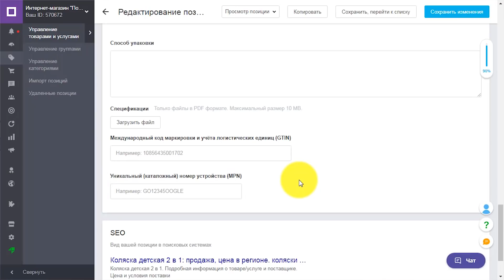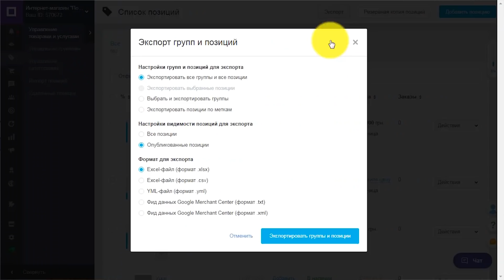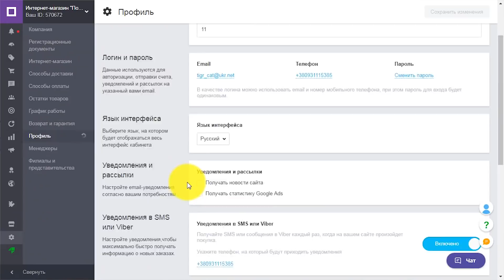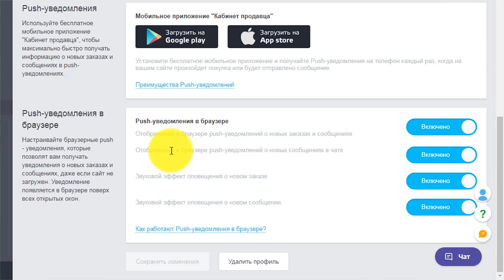Обзор нововведений в кабинете компании на Prom.ua (26.10.2018)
Про интересные новинки в кабинете компании рассказывает Олег Фирсенко.

Что такое Google Merchant Center – и зачем он нужен интернет-магазину можно узнать по ссылкам:

О всех новинках, читайте в наших регулярных дайджестах, которые приходят вам на почту 📧